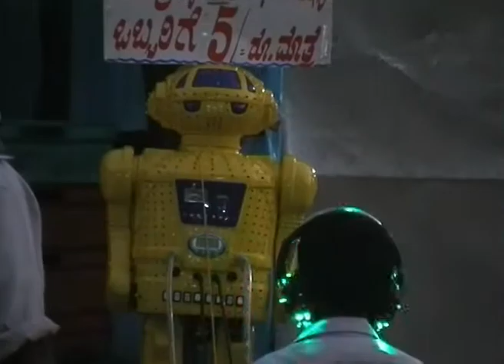The Mobile Temple (2008 DV)- Part 1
The Mobile Temple

The Mobile Temple is a documentary about sacred cows in India, where symbolic but also ecologic and socio-economic aspects are taken into consideration.
The movie refers to some emblematic examples of the peculiar relations between human beings and cows in India: the life of city cows and home delivery of milk, a hospital for cows, an ashram where a yogi with a PhD in Physics is producing Ayurvedic medicines based on cow products, and an association of farmers, which combines traditional Vedic agriculture with permaculture methods, and which has created a way out of the control that multinationals companies have on local Indian agriculture. Cows are fundamental to the Indian rural economy. Vedic knowledge can be integrated with modern science, to create a sustainable future for the Indian farmers, and not only profit for a few corporations.
Cows in India are an evident manifestation of maternal love. They provide many things which are fundamental in the daily life of Indians.
Far from being a mere religious custom, the respect for the cow in India is part of a broader respect for nature, in a relation of true love, where humans not only take, but also give, in harmony with other living beings.
This project has been completely independent, realized with almost no budget, shot, directed and edited by Jairo Sansone.